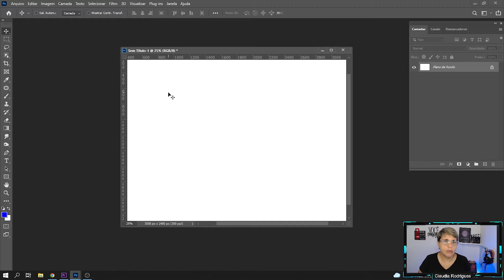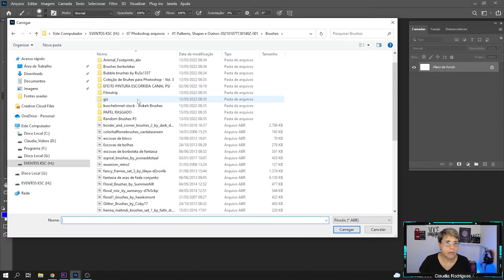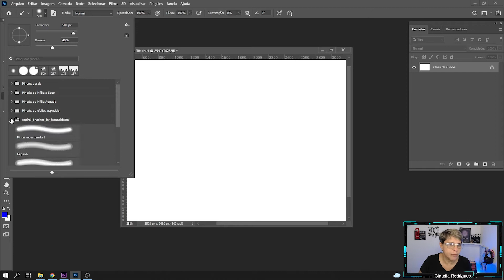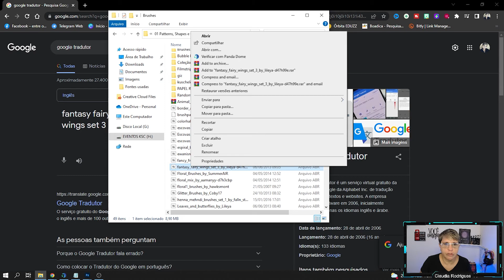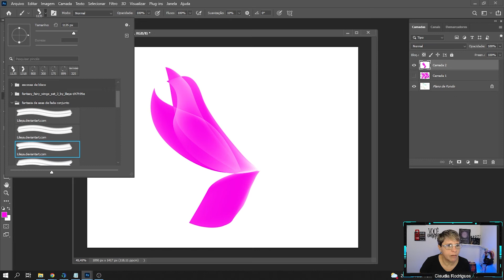COMO INSTALAR BRUSHES (PINCÉIS) NO PHOTOSHOP CC | RÁPIDO E FÁCIL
Vamos instalar pinceis do Photoshop e vou deixar para você baixar e usar a vontade no seu PS

"Claudia, como você aprendeu a mexer no Photoshop e Premiere"?
🚀Aprenda a fazer artes incríveis mesmo que você nunca tenha usado o Photoshop 👇👇

🔻Cursos🔻
Acesse aqui os cursos que recomendo:👇👇👇👇👇👇👇👇👇

Todos meus vídeos dos programas da Adobe e Proshow Producer e todos os Tutoriais são para iniciantes
e que querem aprender aqui no meu canal Claudia Rodrigues Tutoriais.

Para Ficar Por Dentro de Novos Vídeos do Canal
★★ Assista Playlist DO MEU CANAL

Onde comprei os programas da Adobe: No pack original do "Mão na Roda AE" além de vários arquivos editáveis
ele disponibiliza para você os programas da Adobe Photoshop Adobe Premiere e Adobe After Effects

Vamos aprender a instalar os famosos pincéis (brushes) no nosso Photoshop cc isso mesmo hj você vai aprender como instalar os pinceis de um modo rápido e fácil fica comigo ate o final que vou deixar um presente especial para vc.